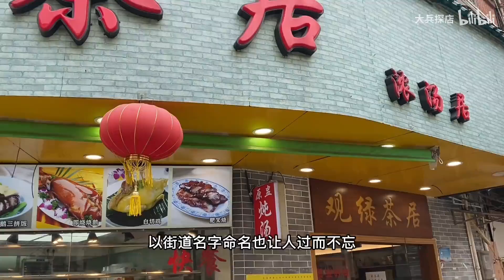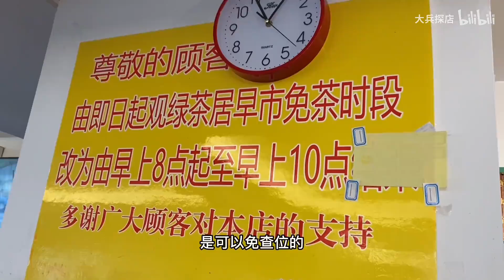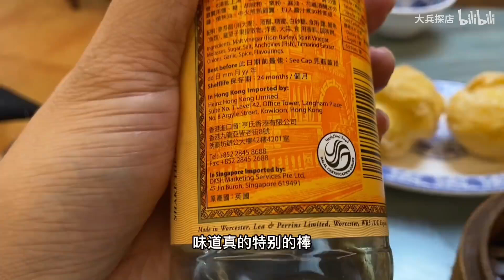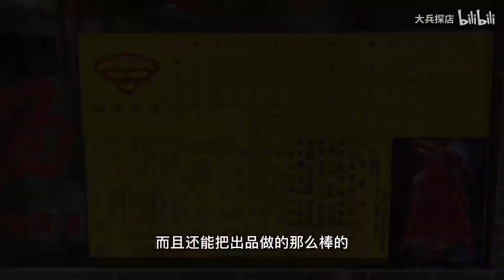很多点心你见都没见过，广州最佳传统怀旧茶点